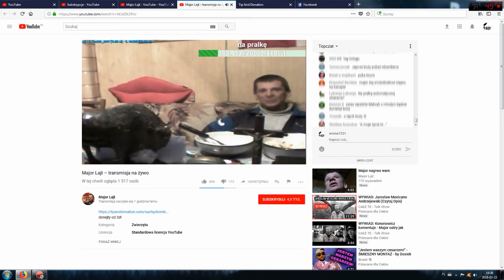Pozdrowienia od Majora niezapomniane chwile